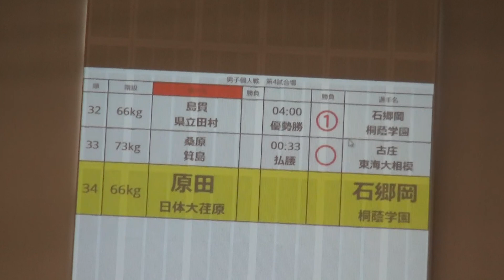2016年IH 柔道 男子 66kg級 準決勝 原田健士（日体大荏原）vs 石郷岡秀征（桐蔭学園）